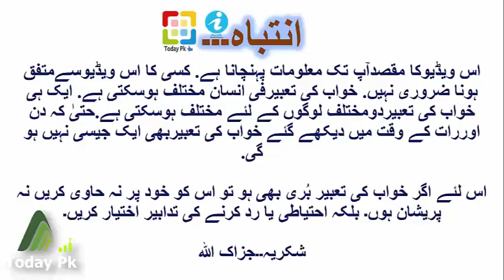Islamic Dream, Khwabo ki Tabeer, Khwab Mein Deewar Dekhne ki kia Tabeer Hai, To Watch Wall in Dream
This Video with Tittle
is based on the interpretation of dreams that what is the meanings of dream. This is information based video so that a person could know about the interpretation of his dream.
In Urdu:
 اس ویڈیو میں میں نے آپکو بتایا ہے کہ خوابوں کی تعبیر کیا ہے۔ اگر کسی نے اس طرح کا خواب دیکھا ہے تو اس کی کیا تعبیر ہو سکتی ہے۔ یہ ویڈیو انفارمیشن پر منٓبنی ہے۔
Other Related Topics about this video are:
1: Islamic Dream, Khwabo ki Tabeer, Khwab Mein Deewar  Dekhne ki kia Tabeer Hai, To Watch Wall in Dream
2 khwabon ki tabeer
3: khwabon ki tabeer in urdu islamic online
4: khwabon ki tabeer
5: islamic dream

Any Comment and Any Like / Dislike under this video Will be Highly Appreciated. In Case of any query, I will Reply you as early as possible.